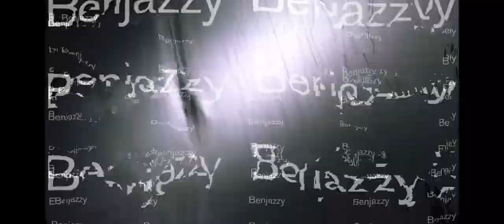【MV着用ブランド】BAD HOP, JP THE WAVY, LEX - Friends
今回はBAD HOP, JP THE WAVY, LEX - FriendsのMVにて着用している服のブランドをご紹介しました！
リクエストあればいつでもお待ちしております！

■アイテム名などより詳しい内容はこちら

【関連動画】MINARI. 最近の動画